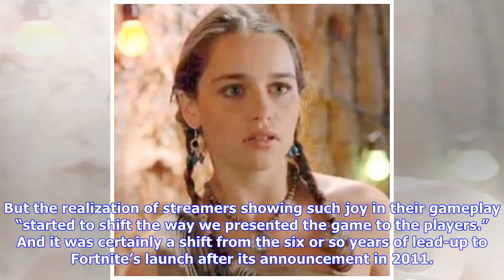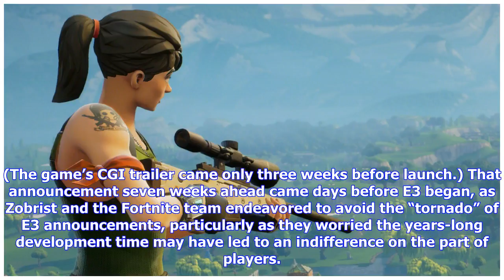Breaking News | GDC 2018: How Fortnite Battle Royale's Players Helped Epic Find the Game's Voice ...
Breaking News | GDC 2018: How Fortnite Battle Royale's Players Helped Epic Find the Game's Voice - IGN

Share. The 20-million player mark was a "turning point" for Epic. By Jonathon Dornbush Before Fortnite Battle Royale became the 40-million-plus players, live-streamed-by-Drake phenomenon it is today, Epic Games treated the competitive mode and its original with a more serious-minded tone. But a certain player benchmark, and a realization of the excitement players had while playing Fortnite, caused a huge tonal shift in how Epic marketed its Battle Royale mode, and the game as a whole. Speaking a...